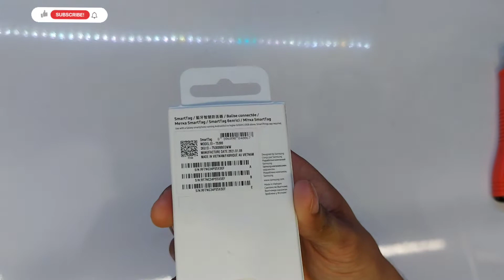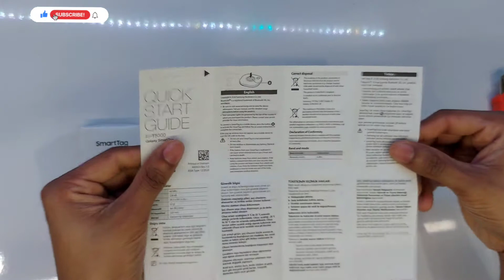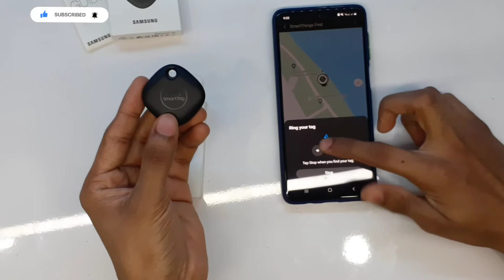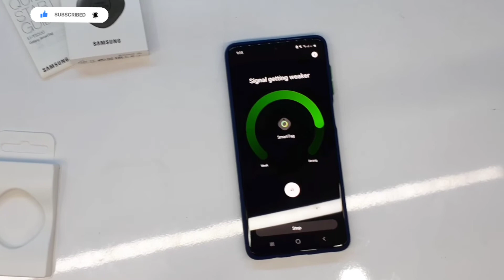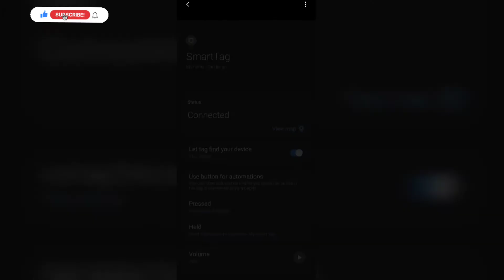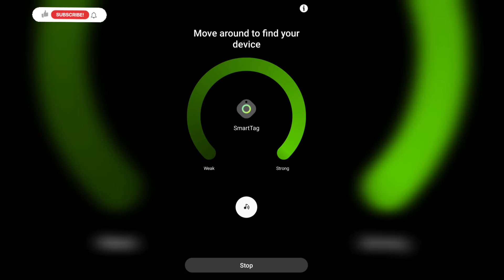Samsung galaxy smart tag (Sinhala)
Samsung galaxy smart tag.

Finding the important things in your life. Bluetooth powered SmartTags attach easily to keys, bags, or even the family pet. If you think your lost item is nearby but can’t quite find it, tap the ring button on your mobile and follow the familiar sound of your ringtone calling for you at the volume you set. Your tagged item is out of range? No problem! Even when offline, the Galaxy Find Network can use scanned data to find it for you privately. And it’s easy to scroll through a history of where the tag’s been to retrace it. You can also use other devices you own to locate your items.

Features & details.

Tag it: Need to keep tabs on something, Attach a Galaxy SmartTag to those precious things in life.

Find it: If you lost your stuff, just launch the app, and see where it’s been last. Retracing your steps is easy.

Take it easy: There it is. Thanks to Galaxy SmartTags, finding lost items is smart and simple.

Use with a Galaxy smartphone running Android 8.0 or higher & RAM 2.0GB above. SmartThings app required.